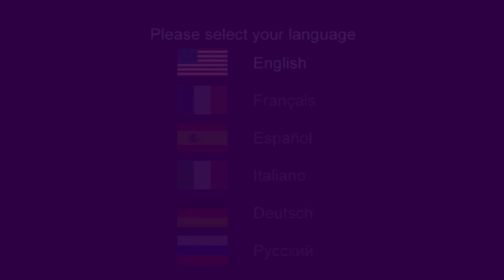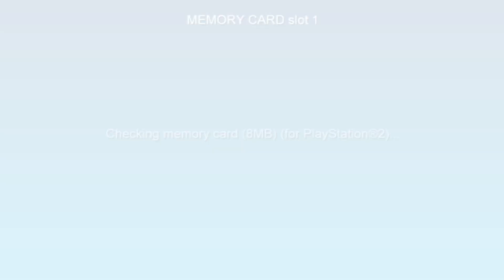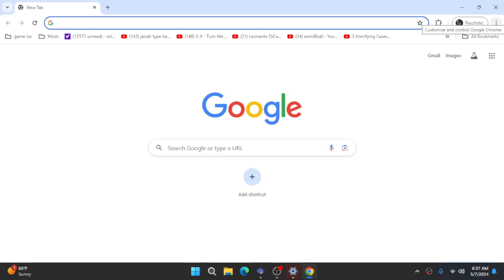Falling Stars | The Tragic Tale of a Weird Girl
brainrot